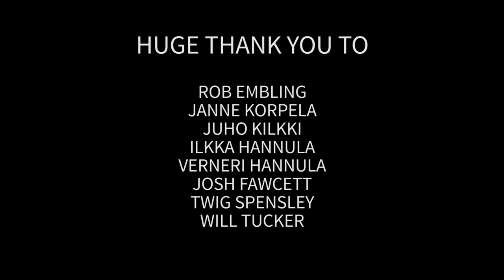When Real Skifi came to Ski The Kingdom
In August 2015, the Real Skifi crew came over to the UK to film their latest episode. Over the past few years they have firmly established themselves as one of the most creative groups in skiing. Their incredible episodes filled with unbelievably technical and innovative tricks have gained millions of views online and they have influenced a generation of freeskiers to see a whole new range of possibilities with the terrain in front of them. We couldn't have been more excited to hear that they were coming to ski in the UK!

This video follows the guys as they film their UK trip episode, capturing all the hard work that goes on behind the scenes to get each shot as well as getting their thoughts on skiing in the UK and the UK freeski scene. Here's what happened when Real Skifi came to Ski The Kingdom.

A huge thank you to Rob Embling and Planks Clothing for the opportunity, to the Real Skifi crew (Janne Korpela, Juho Kilkki, Ilkka Hannula and Verneri Hannula) and everyone who contributed to this project, particularly Will Tucker, Twig Spensley and Josh Fawcett.

Filmed, Edited and Produced → Jack Tompkins [jacktompkins.co.uk]
Tour Management and Photography → Rob Embling